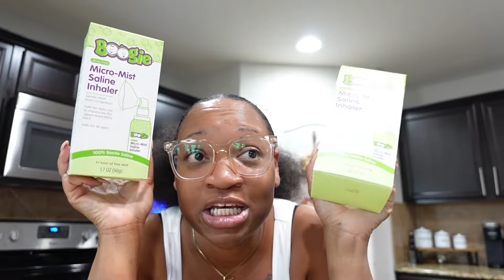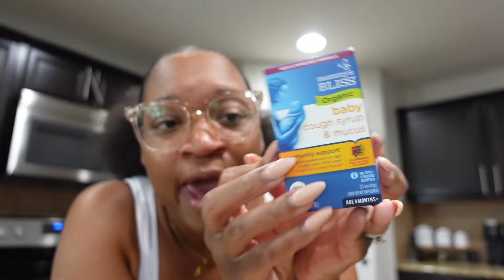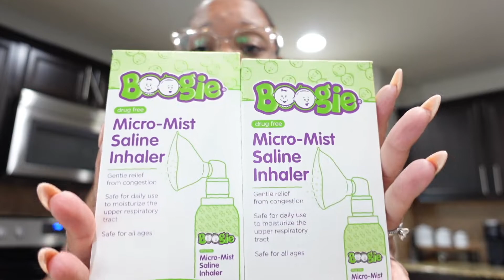Mom Vlog: Family Movie Night | It's Time to Watch Some Basketball!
SAHM Mom Vlog: Family Movie Night | It's Time to Watch Some Basketball!
Hey y'all hey! Welcome back to the channel and following me (us) on the new journey of having a new baby! We grew our family from a family of 5 to a family of 6 and the journey has bee interesting. Each vlog I provide some details about my postpartum journey, raising the little one along with our teenagers while still trying to do all the things that I love.

Blog Site:
KeishDenise.com